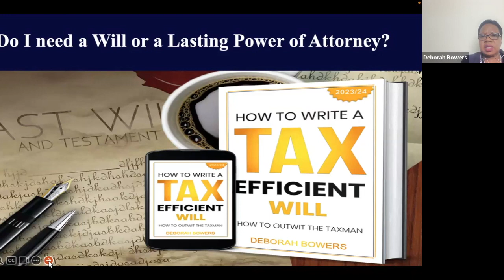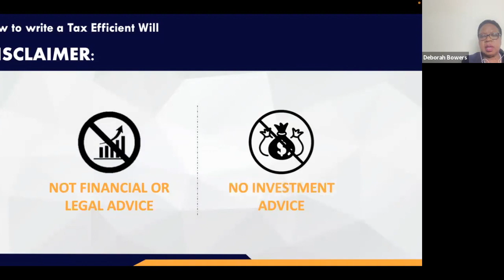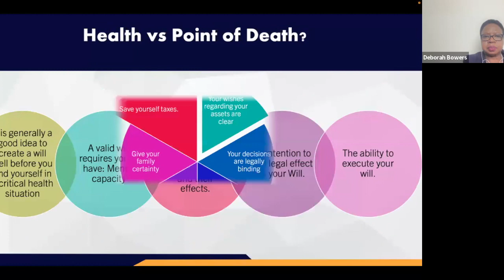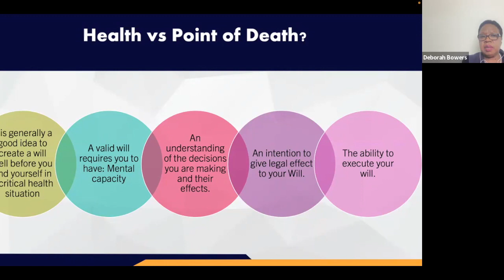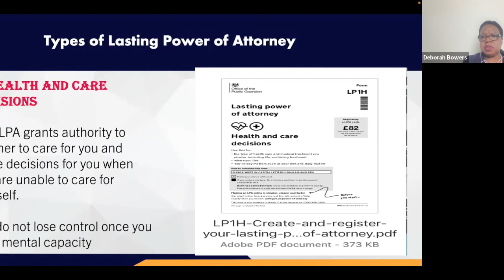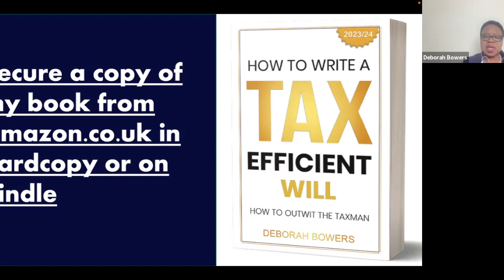Wills & LPAs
Still thinking about getting your Will and your LPA done.  Look no further.

Find out how you could become a secret millionaire even unknown to you, leaving your family in disarray. What our video " The Secret Millionaire"

✅  Important Links To Follow:

👉 Purchase my book How To Write A Tax Efficient Will: ​​

✅ Mailing Address:

61 Bridge Street, Kington HR5 3DJ

✅  About Deborah Bowers :

If you wish to learn how to save inheritance tax, which is currently 40% of your estate, over £325.00. Join me as I teach you, How to Write a Tax- Efficient Will. Apply the principles used by the wealthy to keep and maintain generational wealth.

Learn how the taxman assesses your estate and how to use exemptions to save your wealth for the benefit of your loved ones. Don't give it all to the taxman! Learn How to Write a Tax Efficient Will.